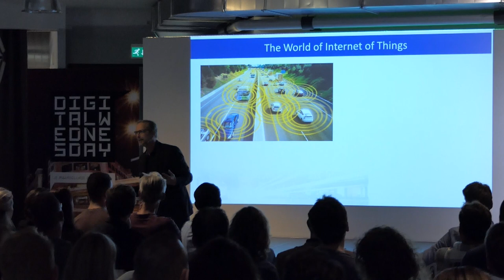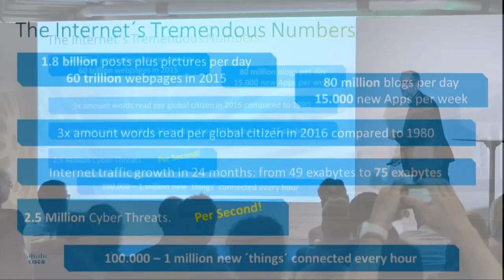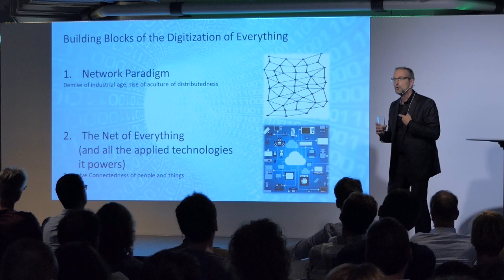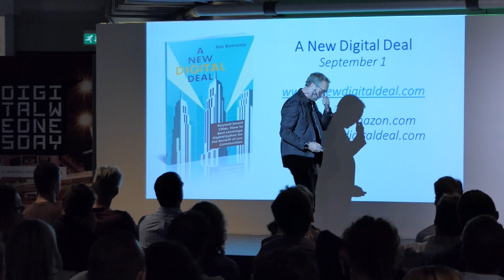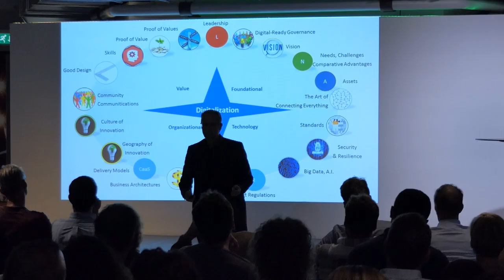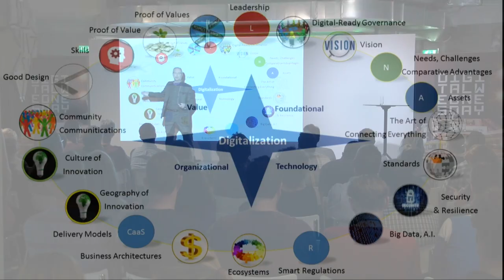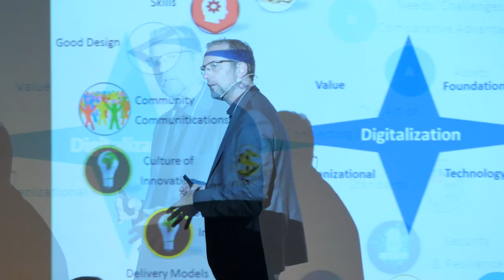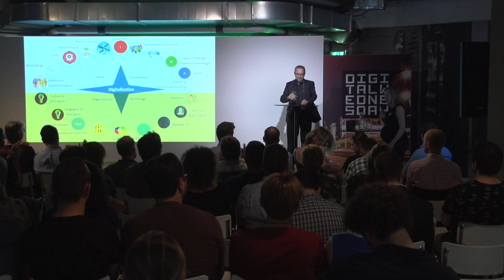DIGITAL WEDNESDAY_IoT-BAS BOORSMA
Digital & Internet of Things.
Tijdens editie 7 van Digital Wednesday, nemen drie sprekers met verschillende achtergronden je mee in de wereld van IoT.
Het Internet of Things biedt oneindig veel mogelijkheden voor slimme oplossingen, bijzondere ervaringen en gebruikersgemak.